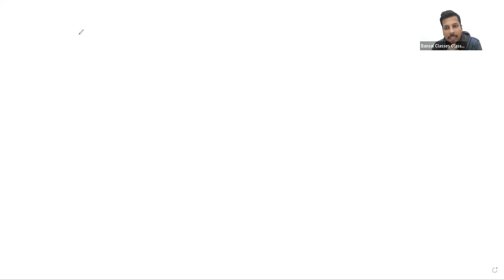physics holiday 2